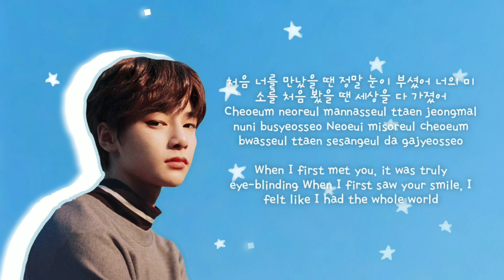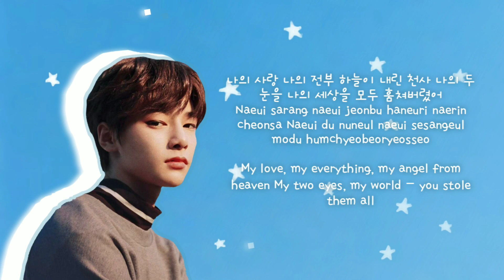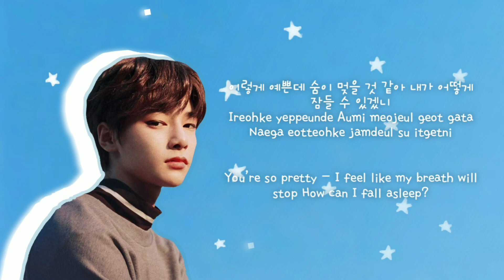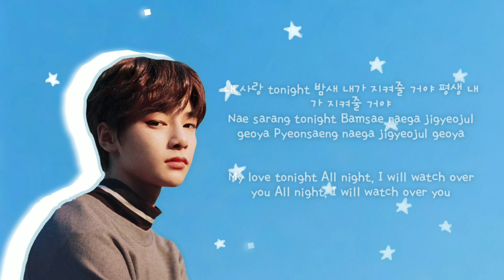CHAOS (혼돈) MINKYU - ‘Little Star’ Cover (Color Coded Lyrics ROM/HAN/ENG)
🎞️ [Fictional]
MINKYU of CHAOS does a cover of Standing Egg's "Little Star"!